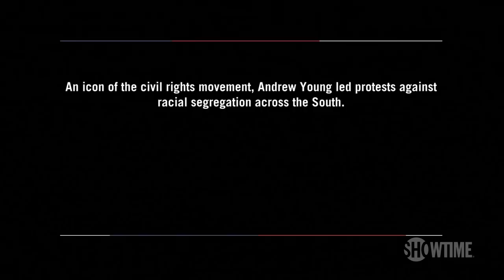Stacey Abrams is "The Best of the South" Says Civil Rights Icon Andrew Young | THE CIRCUS | SHOWTIME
John Heilemann sits down with iconic civil rights leader Andrew Young to discuss Stacey Abrams, a Georgia Democrat who would become the nation's first female African American governor if elected.